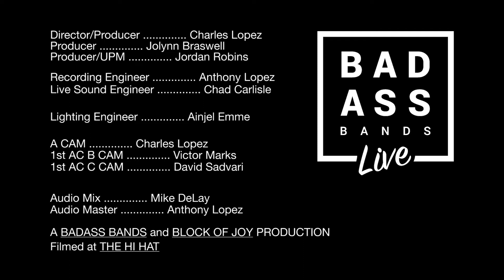TwoLips "Peeping Tom" [Badass Bands Live]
BB in collaboration with PLAG present: TwoLips performing "Peeping Tom" for their Badass Bands Live April Residency.

Director: Charles Lopez
UPM: Jordan Robins
Recording Engineer: Anthony Lopez
Live Sound Engineer: Chad Carlisle
Lighting Engineer: Ainjel Emme
Audio Mix: Mike Delay
Audio Master: Anthony Lopez @ Block Of Joy
1st AC B Camera: Victor Marks

Produced by:
Jolynn Braswell / BADASS BANDS
Charles Lopez / BLOCK OF JOY
Jordan Robins

Filmed at The Hi Hat in Highland Park, CA.